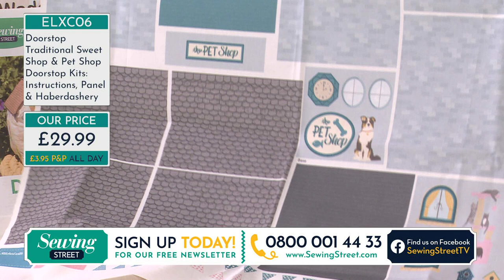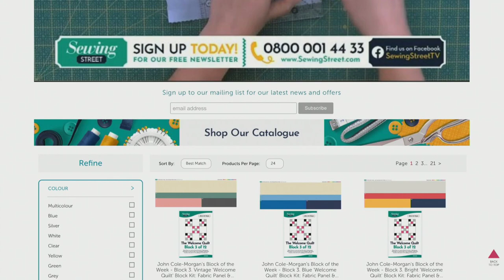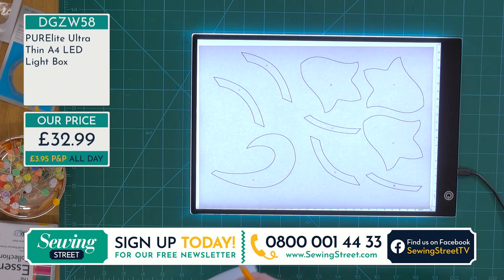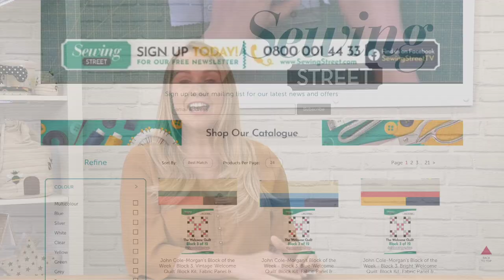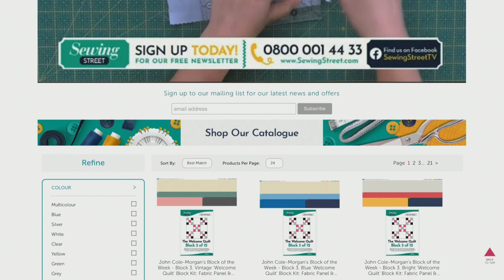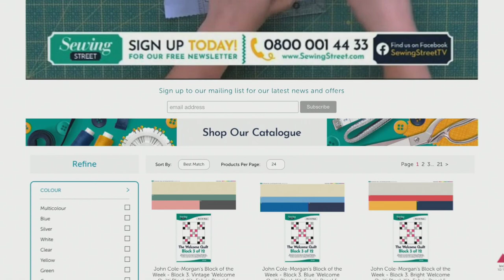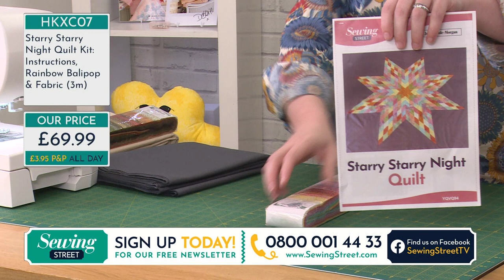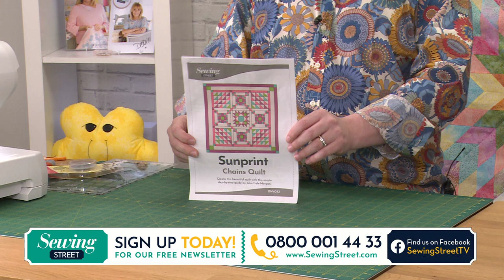Sewing Street - 15/07/20 - Sewing Street Doorstops & Puff Cushions with Wendy Orlando & John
HOUR 1:
Pet shop and sweet shop doorstops with Wendy Orlando

HOUR 2:
Workroom tools

HOUR 3:
Puff cushion with Wendy Orlando

HOUR 4:
John's quilt kits revisited